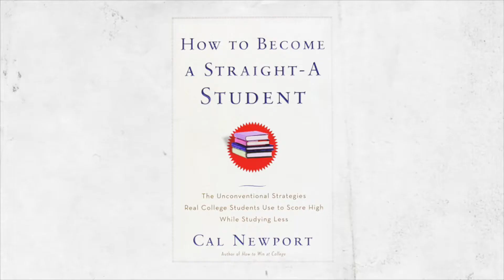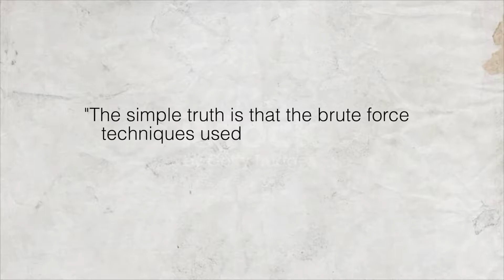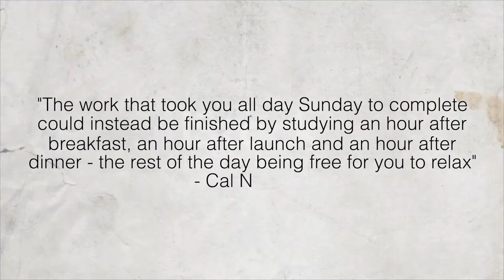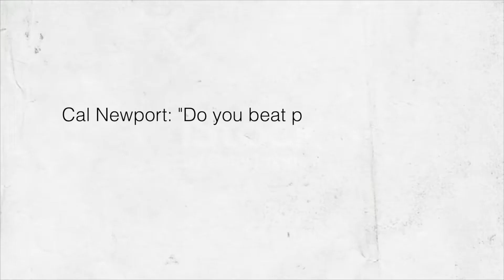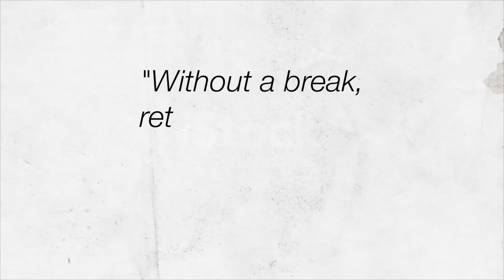1 Book Every Student Should Read: How to Become a Straight-A Student (by high school student)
Here's 1 Book Every Student Should Read: How to Become Straight A Student by Cal Newport.

Although I'm a high school student, this book has helped me a lot in achieving higher grades in less time. I don’t consider myself one of those Straight-A Students, but I'm able to apply some of their proven strategies to study more effectively and achieve higher grades in less time. That's the reason why I think this is a book every student should read.

Hope you find it useful in some way or another in your journey to becoming a Straight-A Student. Enjoy : )

Timestamps:
0:00 Introduction
1:42 Work = Time Spent x Intensity of Focus
2:47 Organisation System
3:16 Declare War on Procrastination
4:03 5 Strategies to Fight Procrastination
5:35 When to Study
6:12 Where to Study
6:37 How Long to Study
7:23 Conclusion